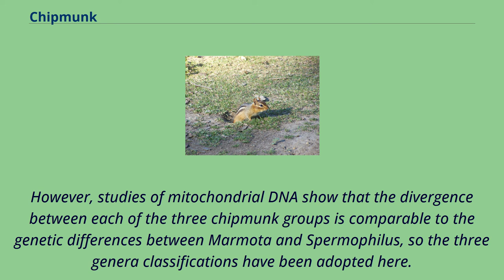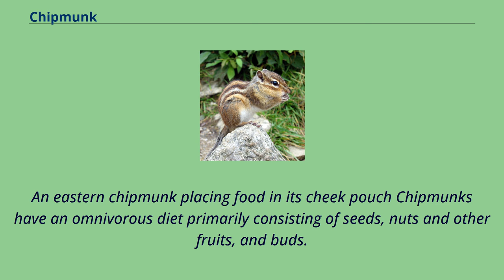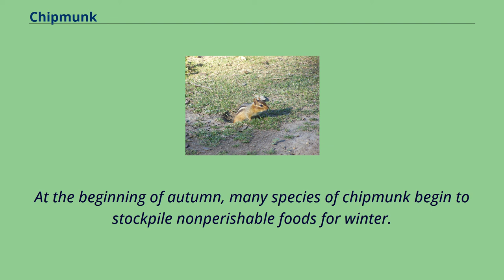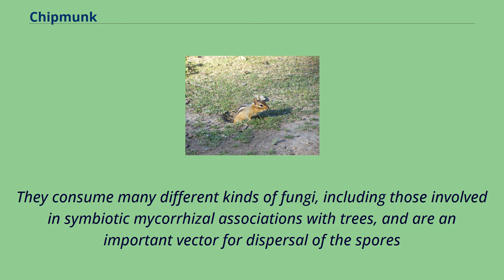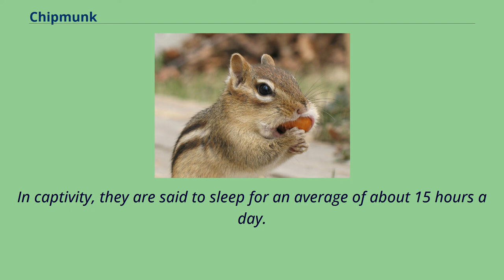Chipmunk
Chipmunks are small, striped rodents of the family Sciuridae.
Chipmunks are found in North America, with the exception of the Siberian chipmunk which is found primarily in Asia.
Chipmunks may be classified either as a single genus, Tamias, or as three genera: Tamias, of which the eastern chipmunk （T. striatus） is the only living member; Eutamias,
of which the Siberian chipmunk （E. sibiricus） is the only living member; and Neotamias, which includes the 23 remaining, mostly western, species.
These classifications were treated as subgenera due to the chipmunks' morphological similarities.
As a result, most taxonomies over the twentieth century have placed the chipmunks into a single genus.
However, studies of mitochondrial DNA show that the divergence between each of the three chipmunk groups is comparable to the genetic differences between Marmota and Spermophilus, so the three genera classifications have been adopted here.
The common name originally may have been spelled "chitmunk", from the native Odawa （Ottawa） word jidmoonh, meaning "red squirrel" （cf. Ojibwe ᐊᒋᑕᒨ ajidamoo）.
The earliest form cited in the Oxford English Dictionary （from 1842） is "chipmonk", but "chipmunk" appears in several books from the 1820s and 1830s.
Other early forms include "chipmuck" and "chipminck", and in the 1830s they were also referred to as "chip squirrels", probably in reference to the sound they make.
In the mid-19th century, John James Audubon and his sons included a lithograph of the chipmunk in their Viviparous Quadrupeds of North America, calling it the "chipping squirrel [or] hackee".
Chipmunks have also been referred to as "striped squirrels", "timber tigers", "minibears", and "ground squirrels" （although the name "ground squirrel" usually refers to other squirrels, such as those of the gen...